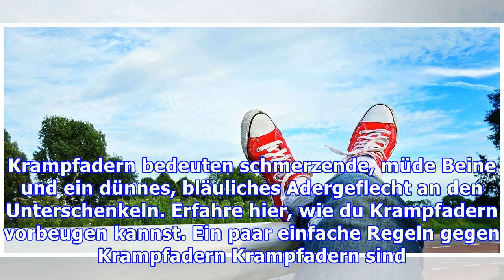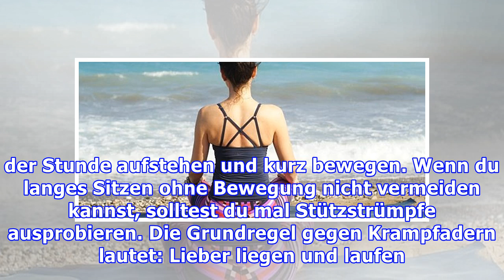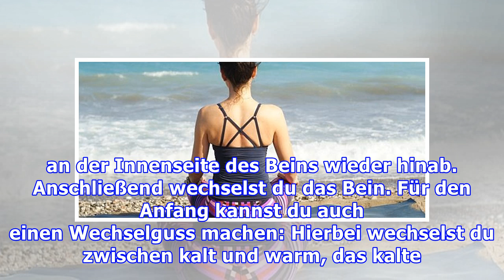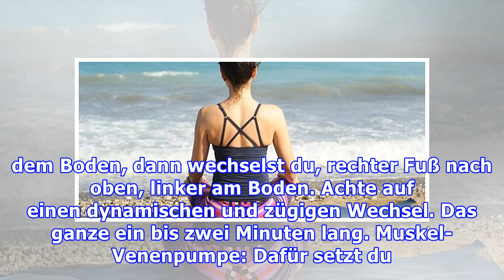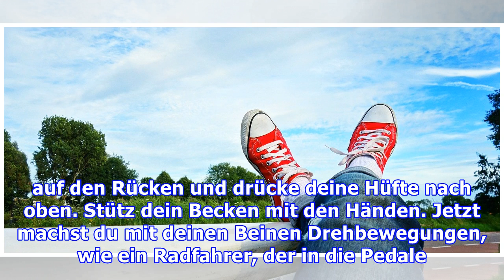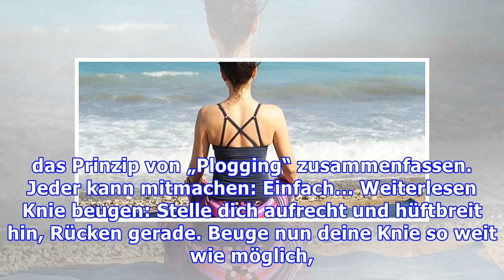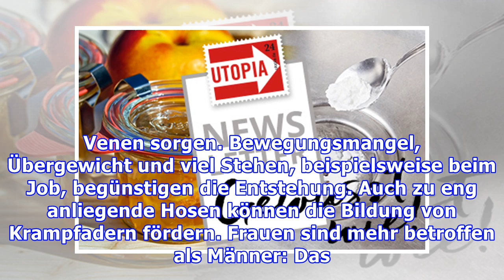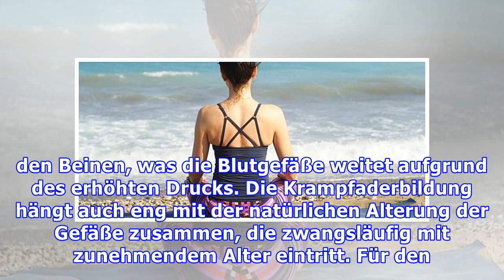Krampfadern vorbeugen: Hausmittel, Tipps und Übungen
Krampfadern bedeuten schmerzende, müde Beine und ein dünnes, bläuliches Adergeflecht an den Unterschenkeln. Erfahre hier, wie du Krampfadern vorbeugen kannst. Ein paar einfache Regeln gegen Krampfadern Krampfadern sind Venen an den Unterschenkeln, die knapp unter der Haut liegen und dauerhaft erweitert sind und sich schlängeln. Die Vorform davon sind die Besenreißer, das sind erweiterte, recht kle...